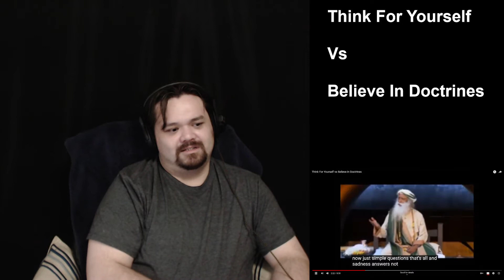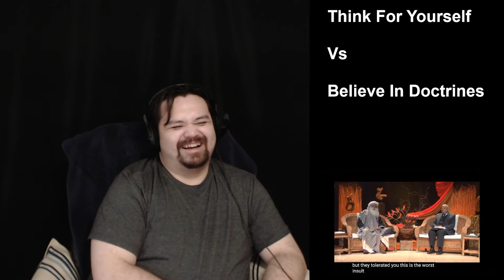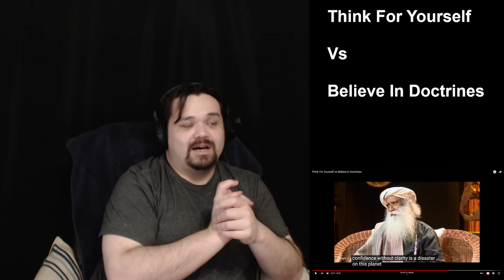Think For Yourself Vs Believe In Doctrines React